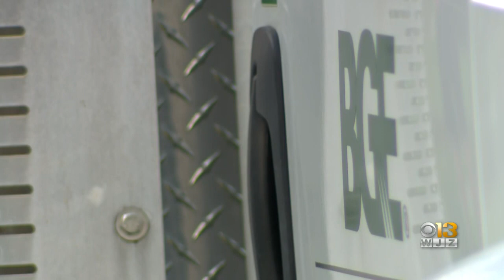Gas Infrastructure In Deadly Explosion Dates Back To 1960s, BGE Says